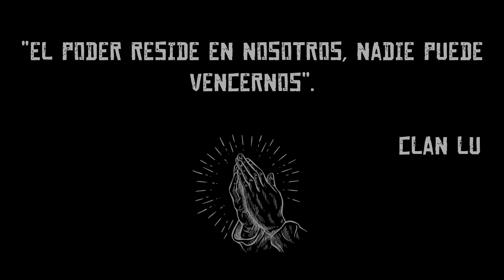Presentación: LU Vikingos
Bienvenidos al canal del clan LU en Red Dead Redemption, esperamos que te guste nuestro contenido.

Title: Fiddle-De-Dee
Artist: SilvermanSound
Genre: Celtic